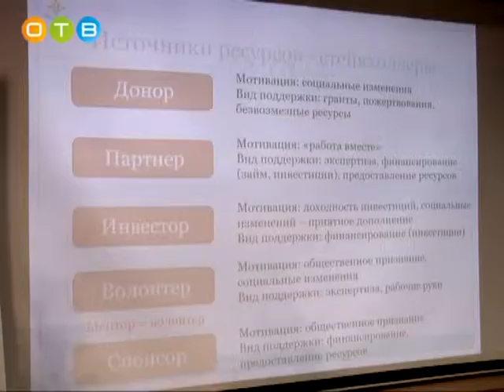Семинар практикум в поддержку НКО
Некоммерческой может называться организация, которая не ставит перед собой основной задачей извлечение прибыли. Как правило, это группа людей, объединённых общей идеей. Например, - помощь ветеранам или детям с ограниченными возможностями здоровья, патриотическое воспитание молодёжи, развитие искусства. НКО в нашей стране могут рассчитывать на меры господдержки. Но не все руководители организаций знают, как эту помощь получить. Главная цель семинара-практикума, который прошёл на дискуссионной площадке сторонников партии «Единая Россия», как раз призван этот пробел в знаниях устранить.